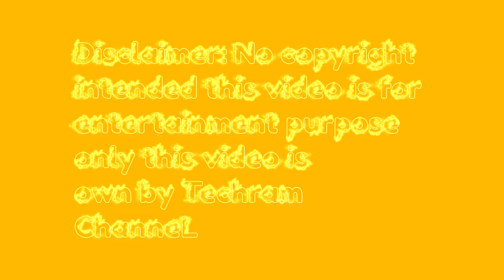Luisito Manalastas ang galing sumayaw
My channel is only just for entertainment,im one of the inspiring for The humanitarian vlogger.
Sana one day makapaghatid rin o makapagbigay ako ng konting tulong sa ating mga kababayan.